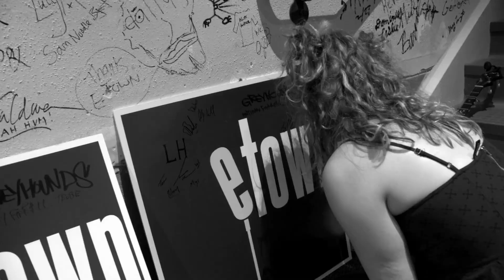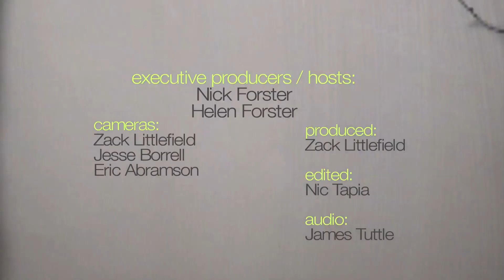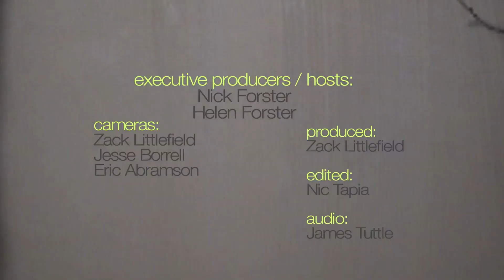Bela Fleck & Abigail Washburn - "His Eye Is On The Sparrow" (eTown webisode #674)